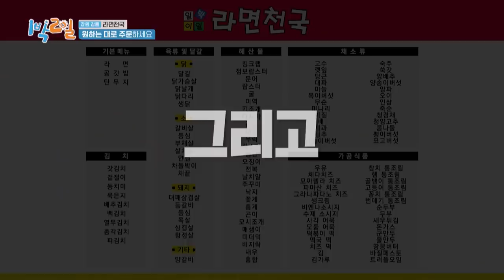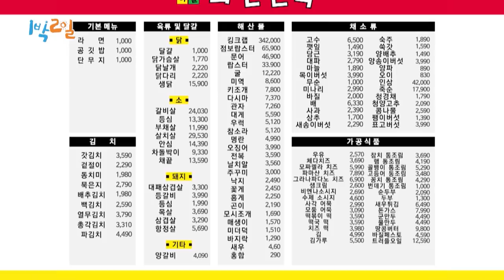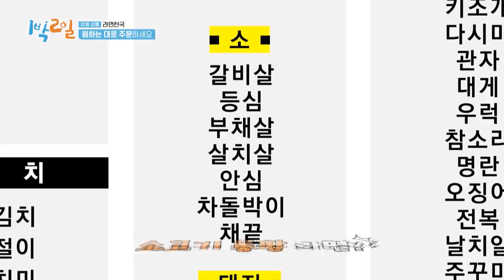Why did the staff call Jongmin in private? (2 Days & 1 Night Season 4) | KBS WORLD TV 210822